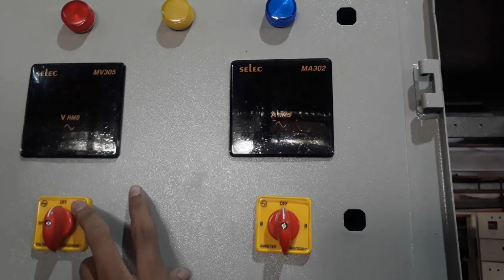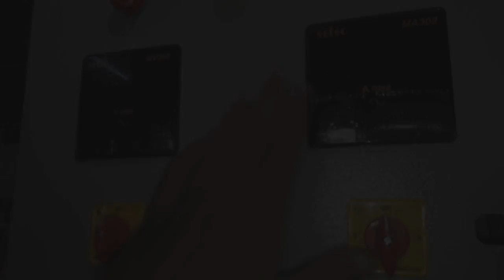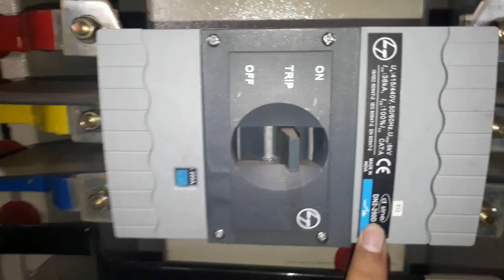Switchgear Main LT Distribution Panel Making and Wiring step by step | Electrical panels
In this video i have explained about the wiring and working of main lt switchgear distribution panel .
Hope you found this video very useful